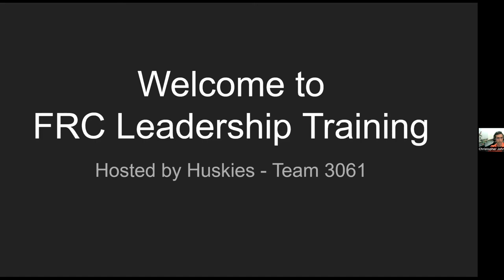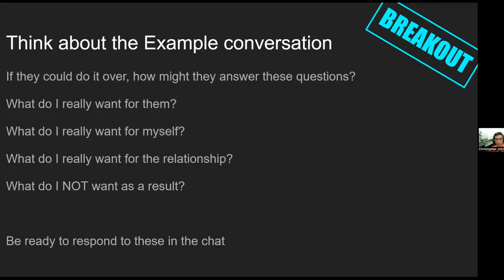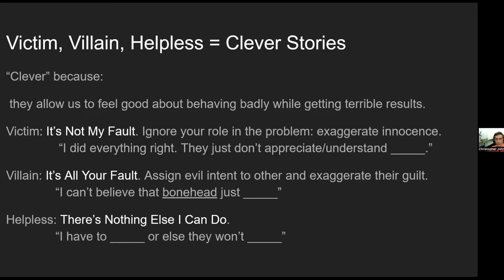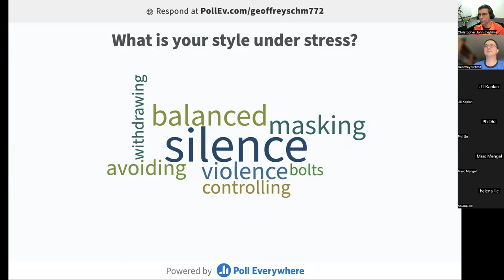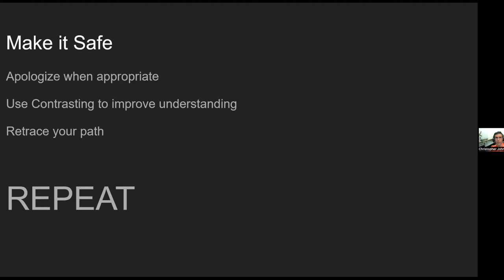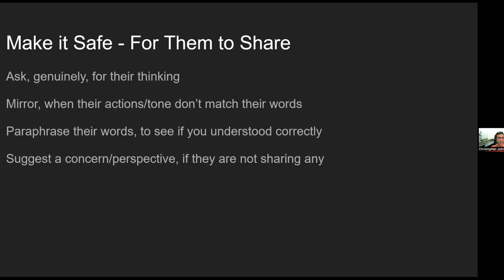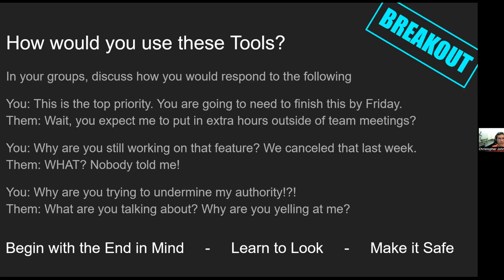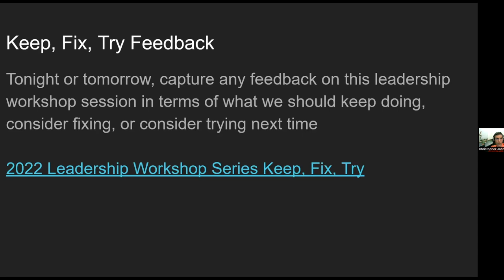Crucial Conversations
2022 Leadership Workshop Series by  Huskie Robotics, FRC Team 3061.